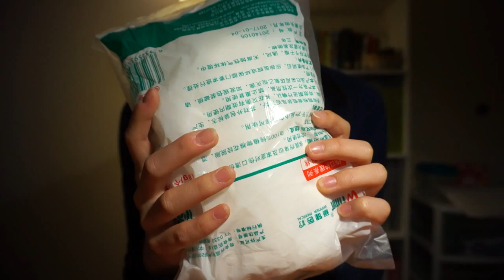ASMR ★ Binaural Ear Cleaning and Inspection - Personal Attention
There are many triggers in this video: tapping, water sounds, spraying, gently rubbing, gloves sounds, crinkles, liquid shaking, ear to ear whispering, brushing, and many more. I hope you will relax with this ear cleaning and inspection video! :)
p.s. There will be a Mandarin version of this video coming soon!